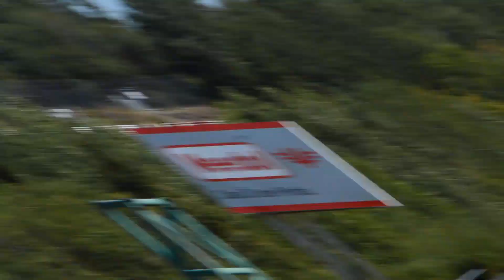AvD Oldtimer Grand Prix, Nürburgring (2022)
13 augustus 2022

0:00 - Parade: Wolfgang Berghe von Trips Memorial
2:15 - Masters Endurance Legends
8:22 - HGPCA (Historic Grand Prix Cars Association): Pre-1966 Grand Prix cars
13:00 - FIA Lurani Trophy
16:28 - HTGT: Dunlop Trophy
25:18 - Masters Racing Legends (F1 cars 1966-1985)
31:14 - DTM Classic Cup
36:52 - Masters Gentlemen Drivers
41:50 - FCD Racing Series (Ferrari Club Deutschland)
48:30 - Vintage Sports Car Trophy
53:02 - Revival Deutsche Rennsport Meisterschaft (DRM)
1:02:27 - Zweisitzige Rennwagen und GT bis 1960/61
1:21:53 - Fireworks / Vuurwerk